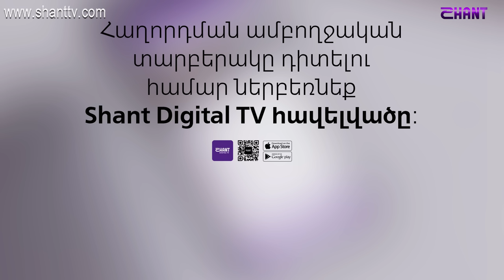Ազգային երգիչ/National Singer 2019-Season 1-Episode 4/workshop 2/Anjela Avetisyan-Qezanic Mas Chunim